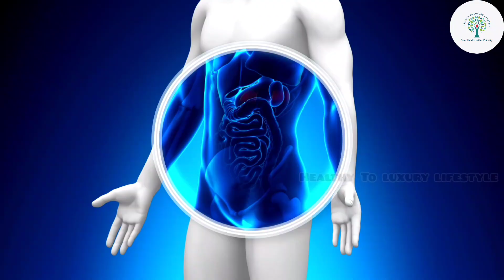The Secrets to a Healthy Life: 5 Habits of Incredibly Healthy People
1: Water. While many people associate drinking water with losing weight, you may be surprised to learn that it can help you gain weight. ...
2: Sleep. ...
3: Exercise. ...
4: Have a Positive Mental Attitude. ...
5: Nutrition. ...